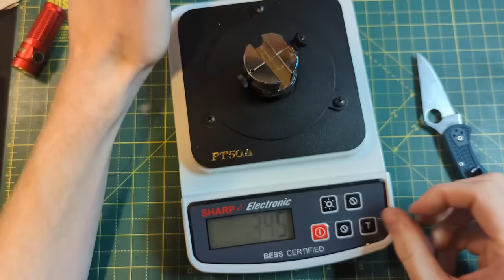Why your knife isn't sharp even after sharpening. A critical missed step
In this short video I talk about the most common reason people fail to get their knives sharp after attempting to sharpen them. It's very common for people to misunderstand the burr, how to check for it and how it affects cutting performance. I show a series of tests with and without a burr and before and after stropping.